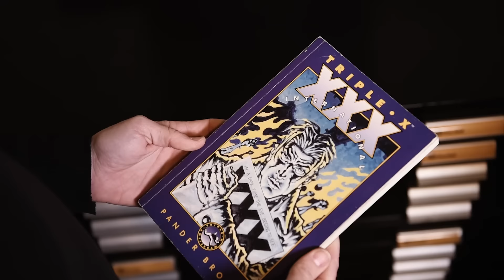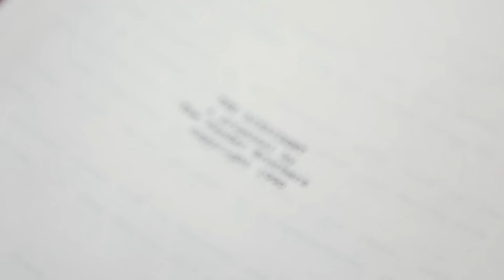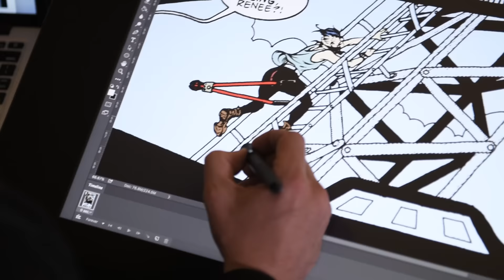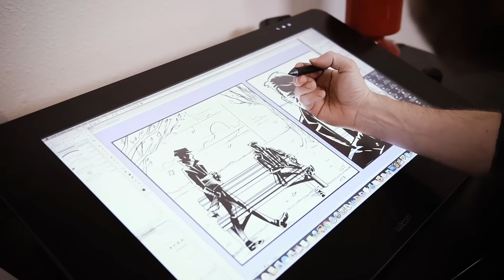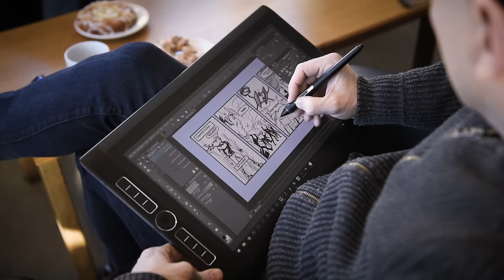Wacom Presents: The Pander Bros - Dissident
Arnold and Jacob Pander, commercially known as the Pander Brothers, are comic book creators, artists, and filmmakers. Their distinct visual style and unique collaborations with some of the industries’ top writers has solidified them as a major creative force in the graphic novel medium.

They first came to prominence with their artwork on Grendel: Devils Legacy and Exquisite Corpse, both published by Dark Horse Comics. Soon after, they began working on their epic tale, The Dissident, which was originally published by Dark Horse under the title Triple-X. Although the graphic novel was their most ambitious work and became a collectors item, project was never fully realized the way the Pander Brothers had originally envisioned. When they found out that the distributor had destroyed all the remaining copies of the novel, they decided to initiate a Kickstarter campaign to re-publish the story. In short time, the Kickstarter surpassed its financial goal and the Panders went to work, remastering and coloring the epic tale with their original vision. In the spirit of transmedia content, they decided to publish the comic free of charge on the web, releasing one page a day at: TheDissidentDaily.com.

The Pander Brothers’ original graphic novels have been published by Image, Vertigo, Dark Horse Comics, and Oni Press. Over the years, their comic work has been nominated for several awards, including the Eisner and Manning awards. The brothers' film work includes music videos, narrative shorts, and the 2008 feature film Selfless, which premiered at the Bend Film Festival where it took top honors including Best Picture, Best Screenplay, and Best Editing. It also won Best Cinematography at the Albuquerque Film Festival in 2009. In 2015, they released the short film Subtext.